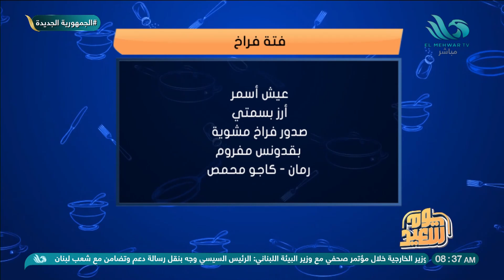بيض بالفلفل الرومي بوصفة متخصصة التغذية نورهان دويب